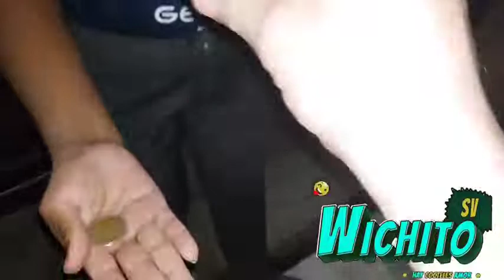Quiere su par de Garrotazos CHICHES TRISTES | WICHITO SV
Gran vacil rikis